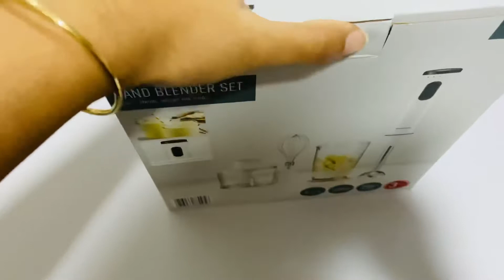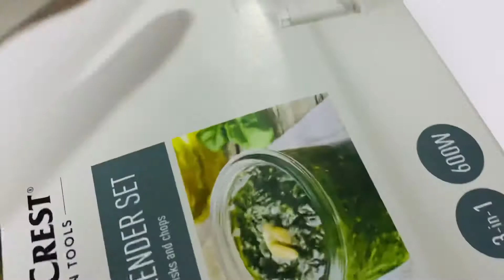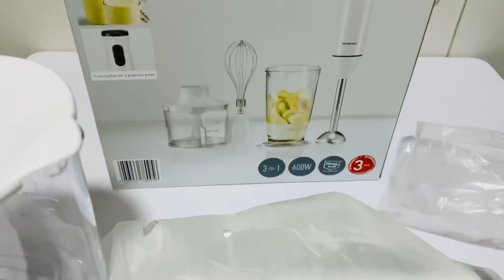Hand Blender review ||Hand Blender এ প্রথম কিসের জুস বানালাম??